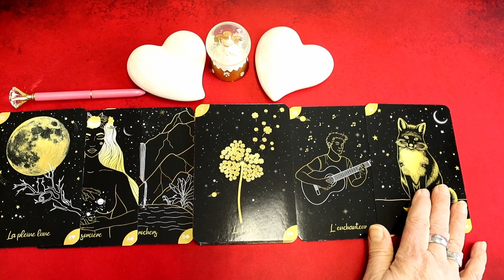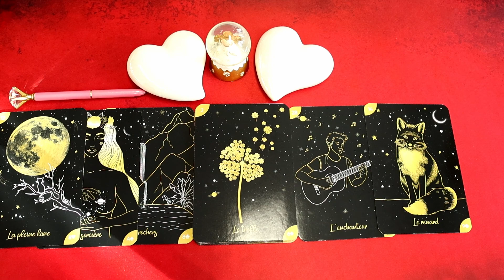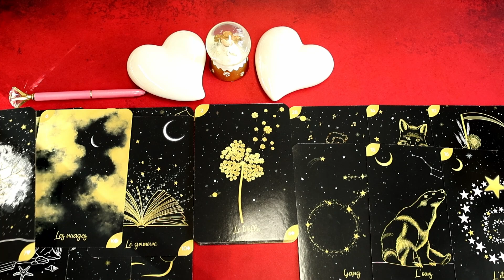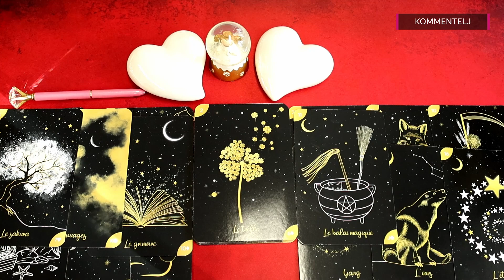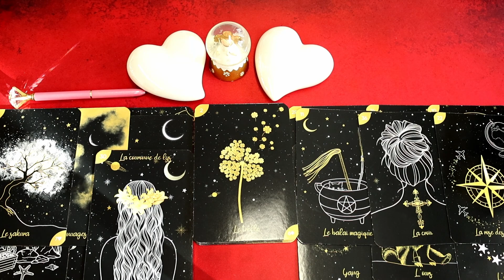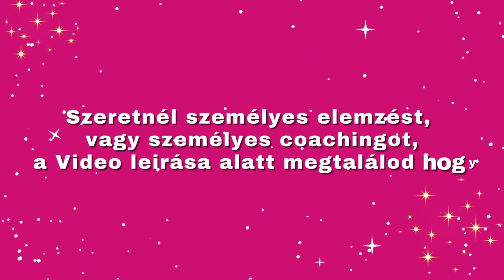Mi köt össze benneteket